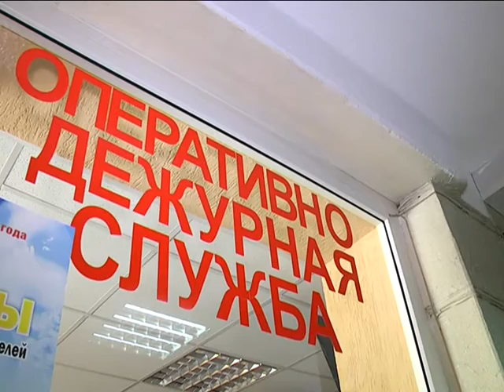2016-09-23 г. Брест. Малолетние водители – что стоит за детскими шалостями? Новости на Буг-ТВ.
Журналист А. Ноздрин-Плотницкая Оператор А. Щерба Э. Бакунович
Практически каждый день Брест подтверждает свой статус автомобильной столицы региона - город расширяется, увеличивается количество населения, а, вместе с тем, и число автомобилей. Однако вместе с этой приятной статистикой, в поле деятельности сотрудников Госавтоинспекции появляется ещё одна, правда, уже пугающая: все чаще за рулем стали появляться подростки. Воспользовавшись родительской невнимательностью, молодые люди берут ключи от машин, мотоциклов и отправляются в город, где чаще всего их ожидают не только проблемы в отношениях с другими участниками дорожного движения, но и с правоохранителями. Так все же что стоит за такими, на первый взгляд, детскими шалостями, и кто несет за них ответственность, - в этом вопросе разбиралась наш корреспондент.